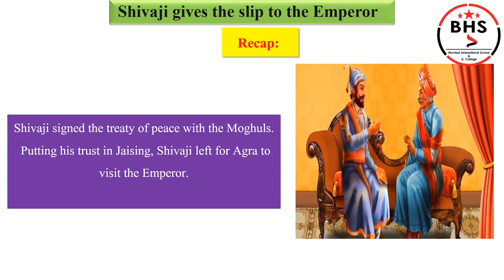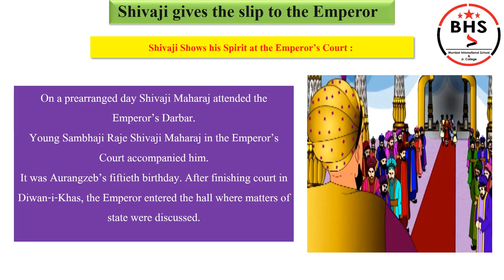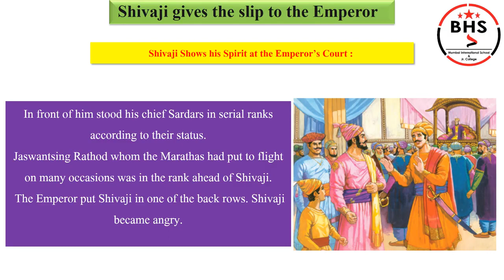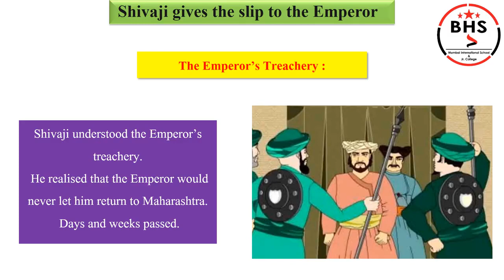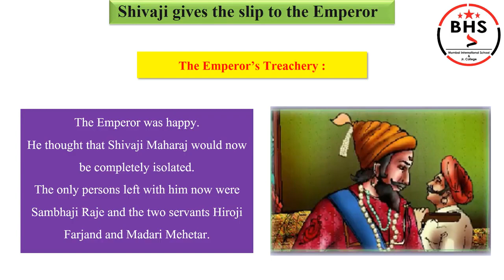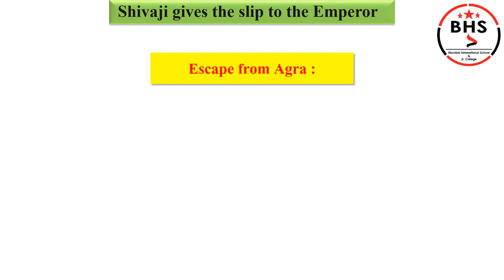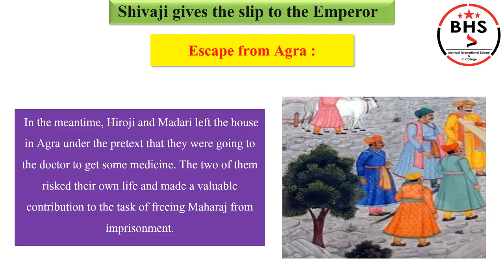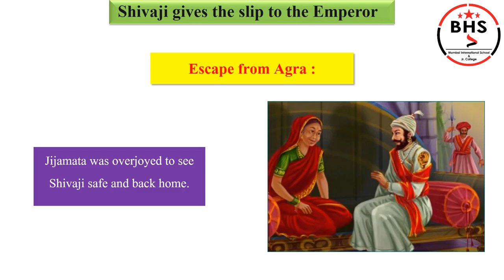4th/EVS-2/Shivaji gives the slip to the Emperor - Maharashtra Board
4th/EVS-2/Shivaji gives the slip to the Emperor - Maharashtra Board